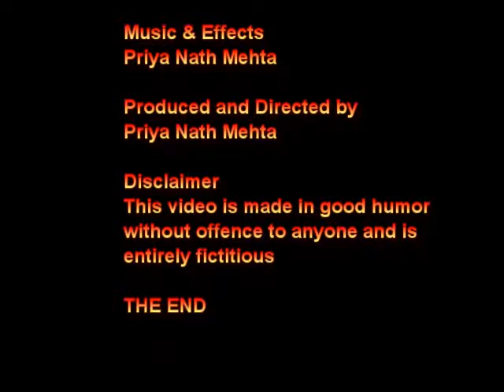HINDI COMEDY --- ANGRY ELECTION LOSER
What happens when anyone loses an election? Has anyone ever thought of it? Here is a hilarious insight into an Election Loser!